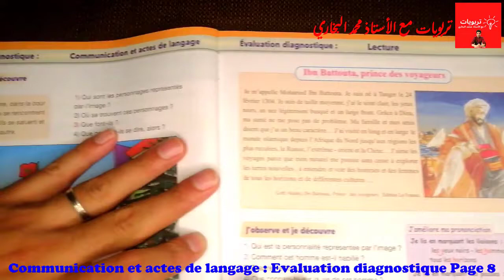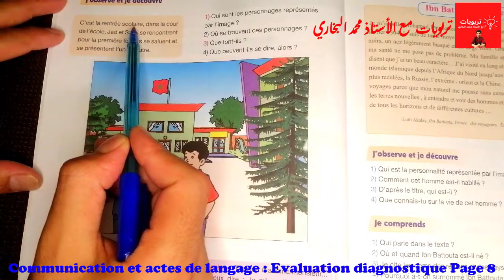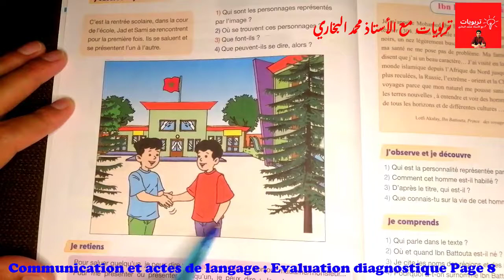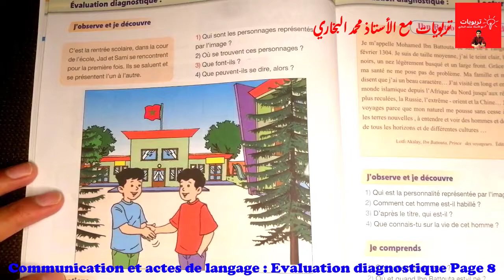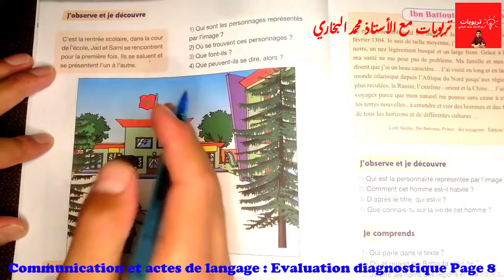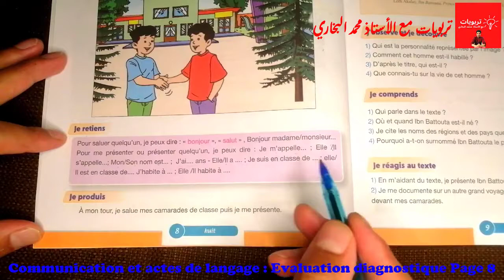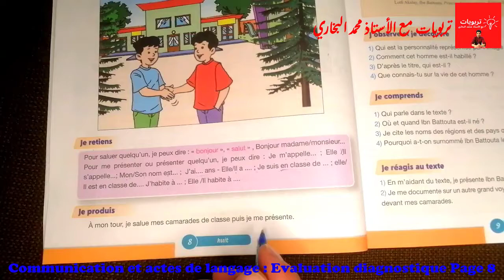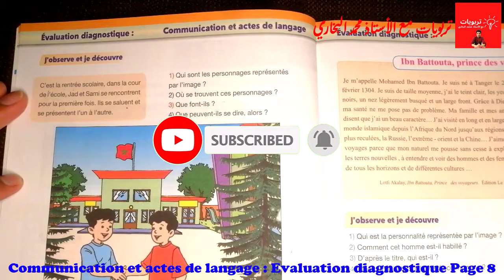Pour communiquer en Français 5AEP, Communication et actes de langage: évaluation diagnostique Page 8